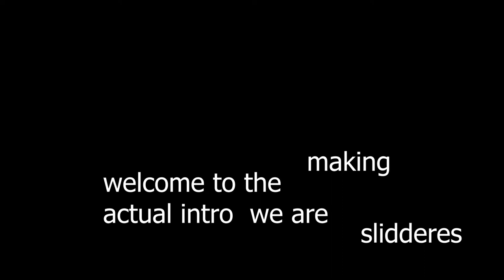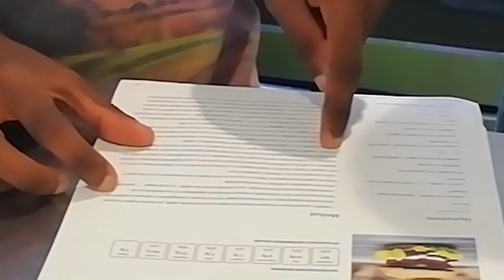the burger of flavor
a video that was uploaded in 2019 enjoy directed by Aishvar and Ben one of my friends

ingredients:
bread / for the bun for the burger
spaghettis meat
tomatoes
cheese
onions